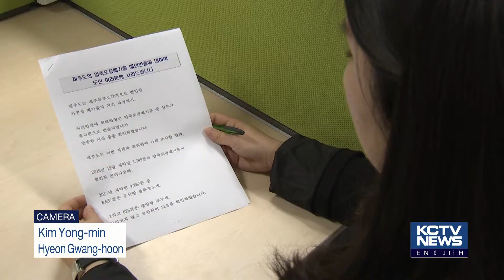190321 KCTV Jeju English News - Jeju Trash Found in Gwangyang, Gunsan, Philippines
"전남 광양항에도 압축폐기물"